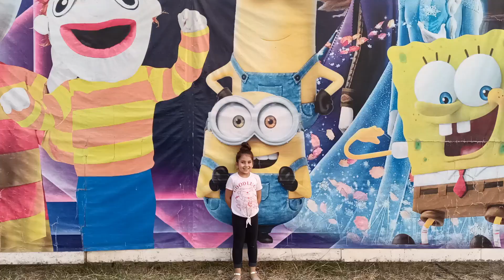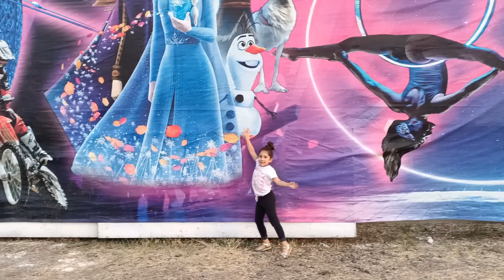CIRCO ATAYDE EN TLAJOMULCO🎪|| Lo que debes saber antes de ir|| Te cuento TODO⚠️||blogs